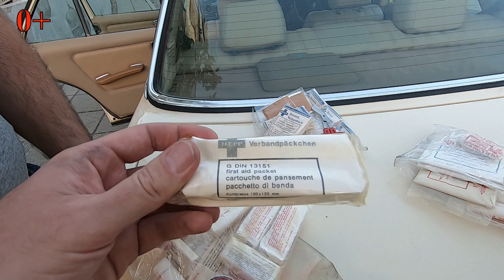Mercedes W123: заводская аптечка.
Mercedes W123 содержимое заводской аптечки. Машина 1981 года! Аптечка первой помощи, которой автомобиль был укомплектован с завода! Ни разу не использовалась за 38 лет!!! Видео не постановочное - выложил прям так, как сняли, когда случайно полезли в аптечку ))